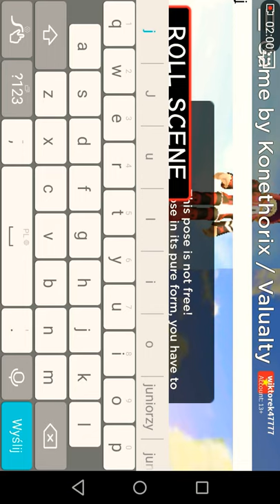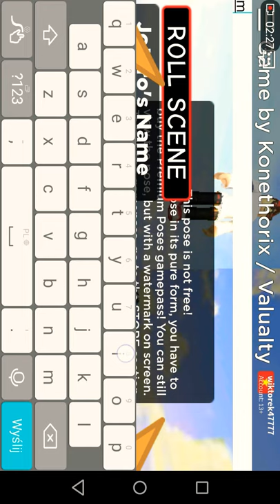Wiktorek47777 vs Juniorskiev i YouTube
Przepraszam za nie obrucenie filmu i za nie wytnone fragmenty ustawień w grze i jeszcze za szelestanie Ten film  został zrobiony w celach humoru i nikogo nie obraża . [Miłego oglądania] :)